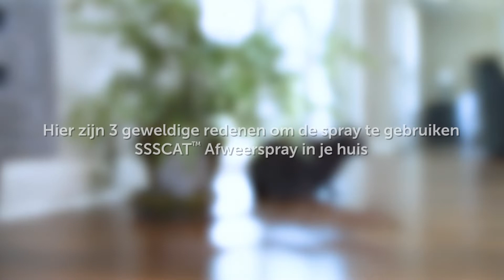SSSCAT™ Afweerspray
Met de SSSCAT™ Afweerspray kun je je huisdieren veilig en effectief leren welke delen van het huis verboden terrein zijn.

Deze afweerspray voor honden en katten heeft een instelbare bewegingssensor die bewegingen tot op 1 meter afstand detecteert. Dus als je kat op het aanrecht springt, spuit de SSSCAT™ Afweerspray een veilige, onschadelijke spray, waardoor de kat schrikt en niet meer op het aanrecht zal komen. Deze huisdiervriendelijke spray bestaat uit 1 bus geurloze spray die goed is voor ongeveer 80-100 spraybeurten.

Het merk PetSafe™ is al tientallen jaren een betrouwbare marktleider op het gebied van huisdieren, hun gedrag, omheiningssystemen en levensstijlinnovaties. Alleen het beste is goed genoeg voor je huisdier. PetSafe™ helpt je om je huisdier gezond, veilig en gelukkig te houden.

PPD19-16170